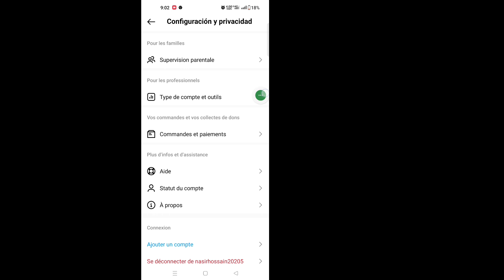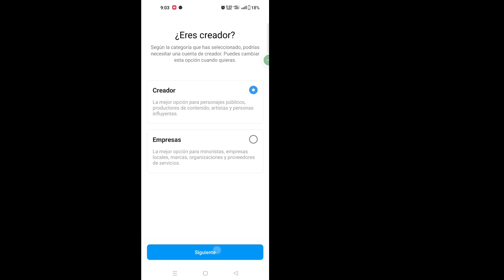Cómo eliminar todos los mensajes en Instagram En un clic 2023| Eliminar todos los chats en Instagram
Aquí, en este tutorial, le mostraré cómo eliminar todos los mensajes en Instagram. Es un método muy simple y fácil. Mire este video y aprenda cómo eliminar todos los mensajes en Instagram a la vez a continuación sin saltarse.

 Cómo eliminar todos los mensajes en Instagram

 DESCARGO DE RESPONSABILIDAD:
 Este Canal NO promueve ni alienta ninguna actividad ilegal, todo el contenido proporcionado por este Canal tiene únicamente fines EDUCATIVOS.  Descargo de responsabilidad de derechos de autor Según la Sección 107 de la Ley de derechos de autor de 1976, se permite el "uso justo" para fines tales como críticas, comentarios, informes de noticias, enseñanza, becas e investigación.  El uso justo es un uso permitido por el estatuto de derechos de autor que de otro modo podría estar infringiendo.  El uso personal, educativo o sin fines de lucro inclina la balanza a favor del uso justo.